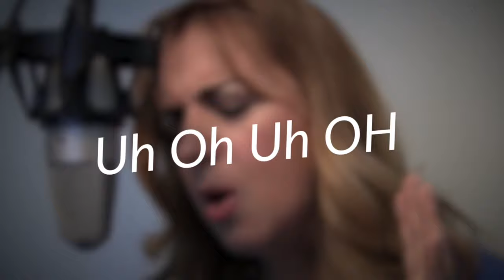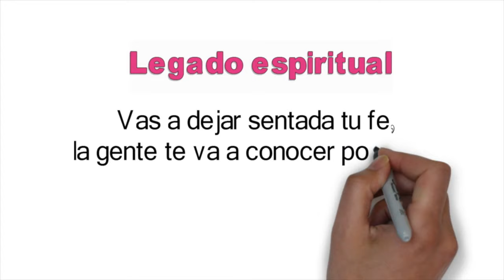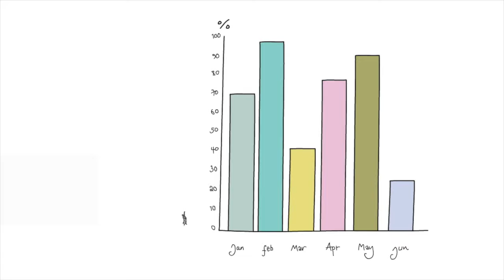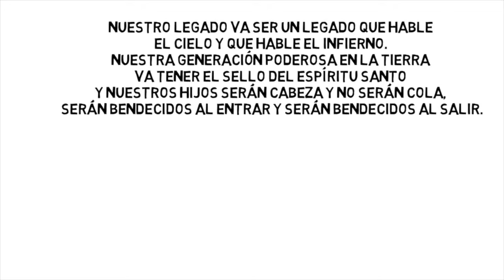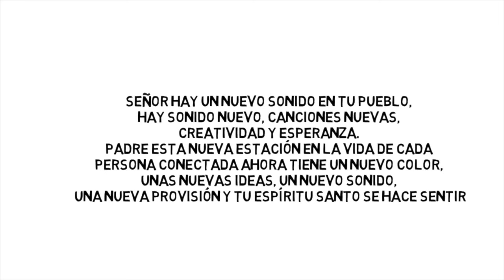El Manto Profetico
. El Manto Profetico parte 2 🎧¿Quieres aprender que es El Manto Profetico? En esta Parte 2 de El Manto Proféticoo la Profeta Silvana Armentano Una enseñanza biblica y profetica que cambiará para bien tu vida espiritual.El Manto Profetico de Dios sera de Bendiciones para tu vida. Serie de 4 videos. Al final del video esta la imparticion de El Manto Profetico en letras y whiteboard.

📘🕊1 Reyes 19:19[ Llamamiento de Eliseo ] Partiendo él de allí, halló a Eliseo hijo de Safat, que araba con doce yuntas delante de sí, y él tenía la última. Y pasando Elías por delante de él, echó sobre él su manto.

📅📣Te recomiendo escuchar la PALABRA PROFETICA

✅SI QUIERES DONAR AL MINISTERIO Adoradores Unidos
PRESIONA ACÁ 👇   👇   👇   👇   👇   👇   👇   👇

📘LIBROS EN AMAZON SUBSCRIBETE para recibir las notificaciones de mis nuevos libros

LA VOZ DE DIOS para el año 2020 parte ,parte 2, parte 3 en este playlist

He estado usando la aplicación Cash para enviar dinero y gastar con la tarjeta Cash. Pruébelo con mi código y cada uno de nosotros obtendrá $ 5. FVTSCWG